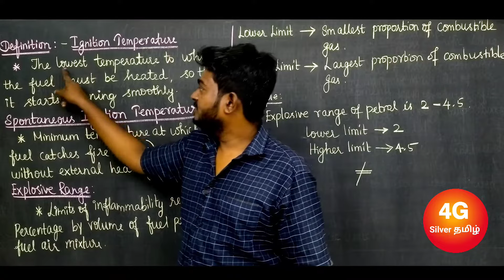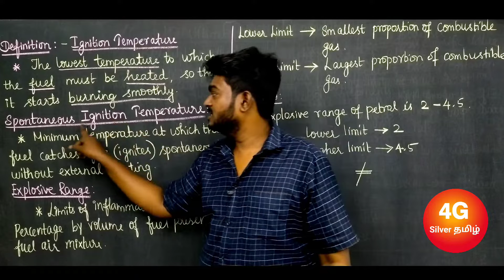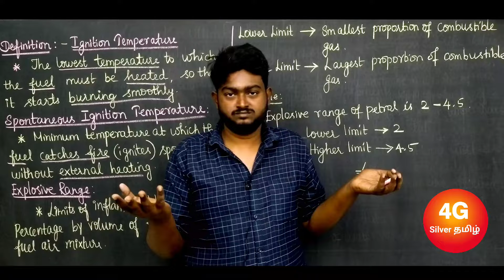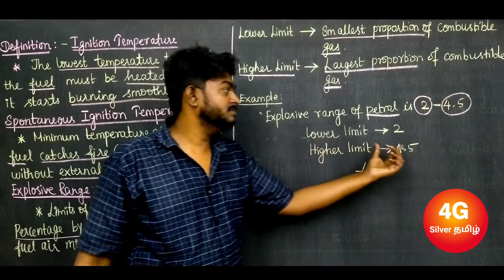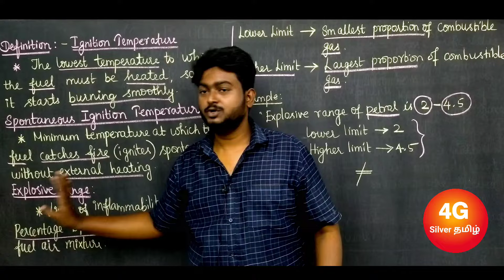Ignition Temperature, Explosive Range in Tamil Engineering Chemistry Unit 4 Fuels and Combustion